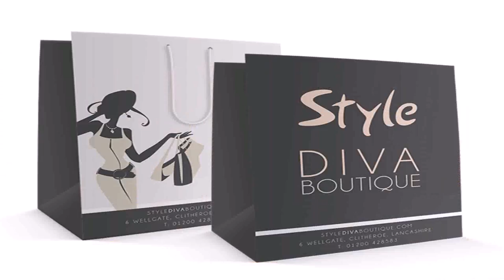House Style Fashion (see description) (see description)